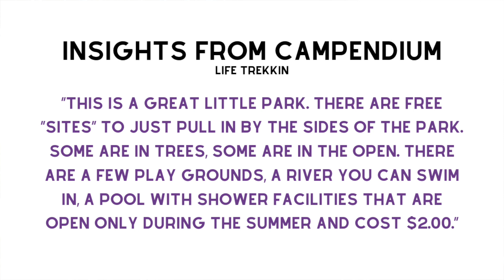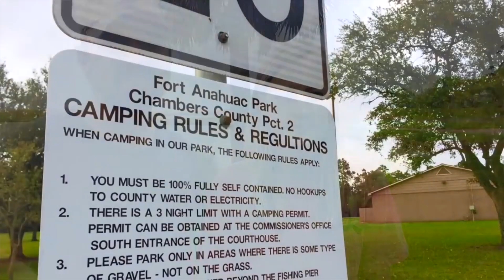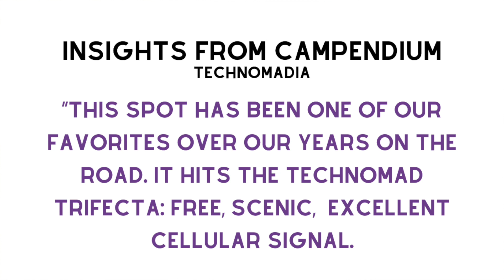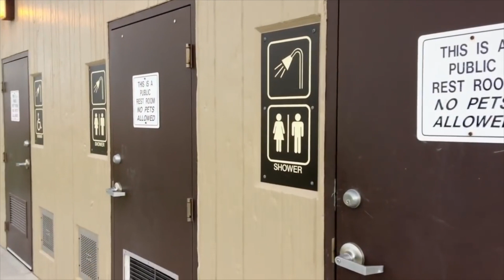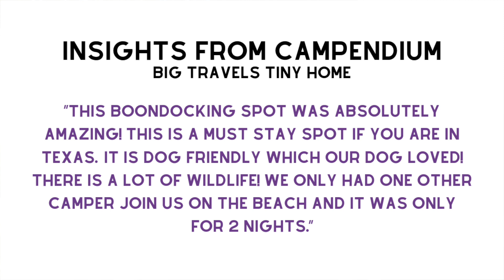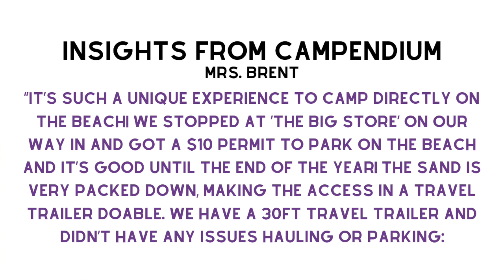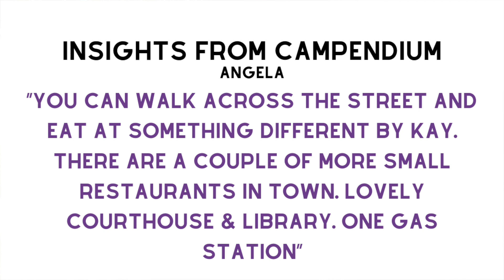7 Free Camping in Texas Spots You'll Love 💕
7 Free Camping in Texas Spots You'll Love

Searching for the best free camping in Texas? You’ve come to the right place.

Despite the size of the state, Texas doesn’t have many free campsites. We’re not talking Walmarts or interstate rest stops – we’re talking about great campgrounds meant for recreation.

We have 7 free sites to share with you today. In addition to location and amenity info, each site will have a unique “Camping in Texas Vibes” score to give you an overall rating.

Hi, we're the Bradys! We travel the country in our self-renovated 1979 Airstream Argosy. We hit the road in September of 2015 with the goal to live minimally, seek adventure and enjoy the freedom of RV life. We've learned a lot in those years and have used that experience to create informative content about the RV lifestyle. We strive to answer any and all questions you may have that will help you on your journey to RVing!

Thank you to the following Patrons who've pledged $25+ to help produce this video!

☀️Chad R
🌵Stuart and Laura C.
🕊The Wandering Gants
🖥Joe the Computer Guy

GEAR

MUSIC